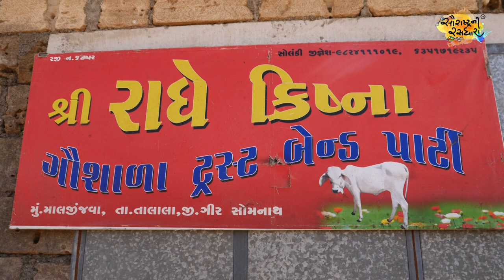શ્રી રાધેક્રિષ્ના ગૌશાળા માલજીજવા || Govshala